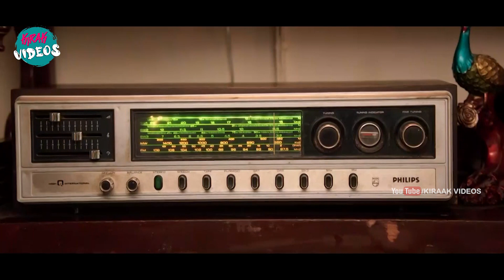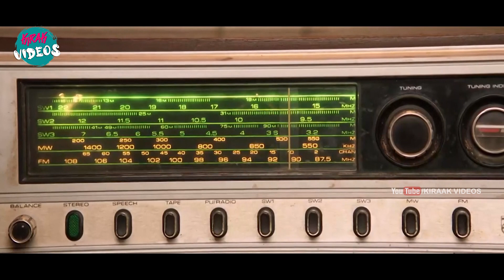Sivakarthikeyan And Prakash Raj Interesting Movie Scene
Watch and Enjoy Sivakarthikeyan And Prakash Raj Interesting Movie Scene